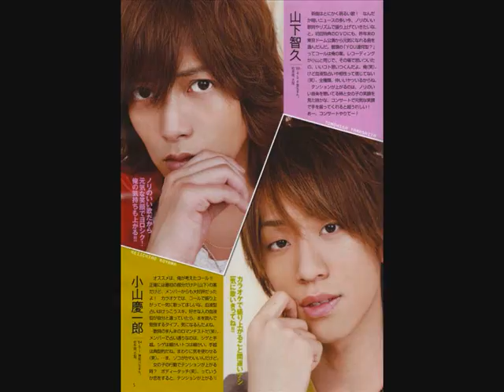KoYamapiShige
K-chan radio